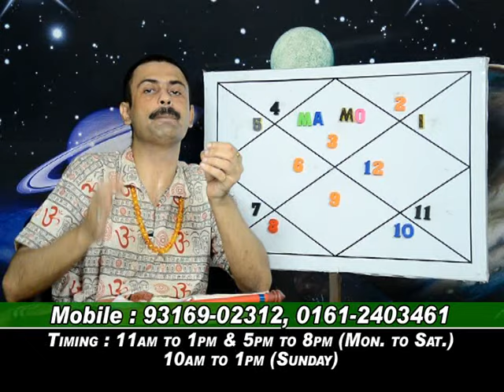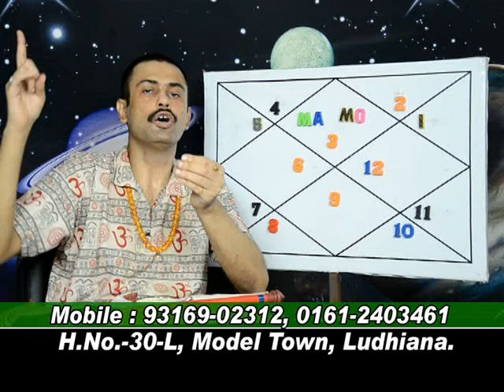CONJUNCTION OF MOON AND MARS IN GEMINI.LEC-462.